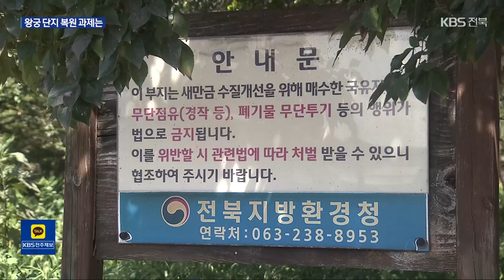왕궁 축산단지, 전국 최대 생태 복원 추진 / KBS 2024.08.28.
[앵커]

 수질 오염과 악취 민원이 끊이지 않던  익산 왕궁 축산단지의 농장 매입이  모두 마무리됐습니다.

 이제 전국 최대 규모로 생태 복원을 추진하는데, 과제도 적지 않습니다.

 [리포트]

 지난 2천10년, 농장 2백여 곳에서  돼지 11만 마리를 사육하던 익산 왕궁 축산단지.

 축사에서 흘러나온 분뇨가 인근 하천과 새만금호를 오염시키는  주 원인으로 지목됐고,  악취로 인한 주변 피해가 컸습니다.

 정부가 지난 2천11년부터  일대 농장 매입을 시작했지만, 생존권을 주장하던 농장주들의 거센 반발로 좀체 속도를 내지 못했던 상황.

 [돼지 사육 농가/음성변조/지난 2022년 : "아버지, 어머니가 사육하던 돼지를 그대로 다 키우고 있어요. 날 때부터 새끼 돼지보고 컸다고요. 그런 사람이 많은데, 그런 사람들을 당장 어디로 가라고, 답답할 노릇이에요."]

 하지만 우여곡절 끝에 천7백억 원을 들인 축사 매입은  13년 만인 지난해 마무리됐습니다.

 이제 남은 과제는  왕궁 축산단지 179만 제곱미터 터의  친환경 생태 복원.

 환경부는 이 일대에  생태습지와 생태숲, 전망시설, 탐방로 등을 조성하겠다는 구상입니다.

 비슷한 성격의 국내 생태 복원 사업 가운데  가장 큰 규모인데, 막대한 국비 지원이 필요한 만큼, 내년 기재부의 예비타당성 조사가 최대 관문입니다.

 또 생태 복원 예정지의  40퍼센트에 달하는 사유지 매입 비용 마련도 숙제입니다.

 [양경진/익산시 녹색도시환경국장 : "지금 전체 (사유지 매입) 비용은 저희가 5백억 원에서 6백억 원으로 추정하고, 지금 저희가 핵심 구역을 설정하고 있습니다."]

 익산 왕궁 지역이 새만금 수질 오염과 악취의 근원이라는  오명에서 벗어나 친환경 생태 녹지로  다시 태어날지 주목됩니다.